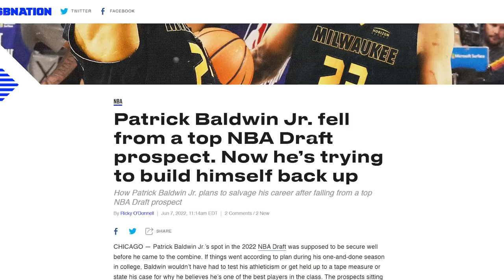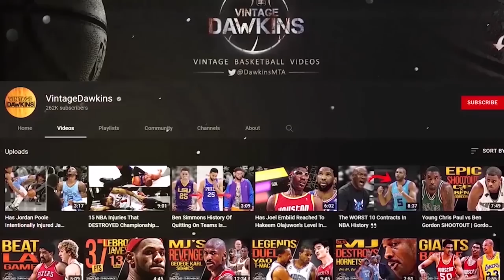Patrick Baldwin Jr SHOCKS Warriors Coaching Staff, This is Why 👀